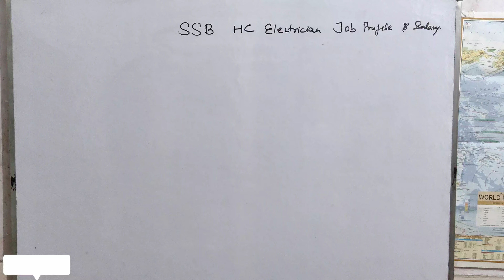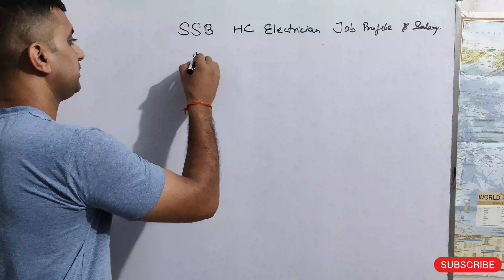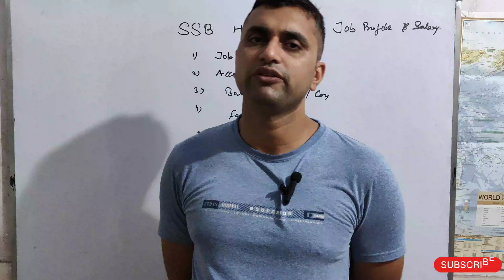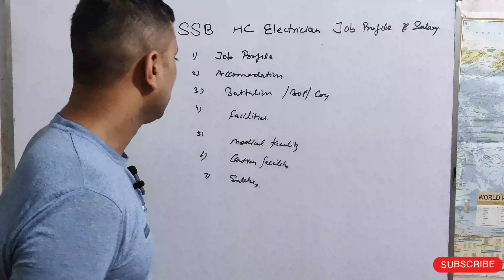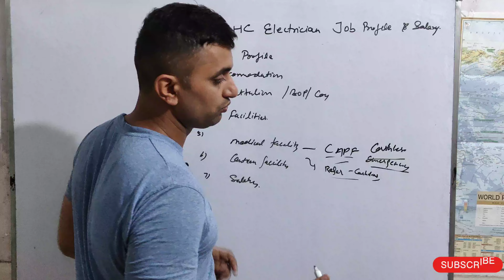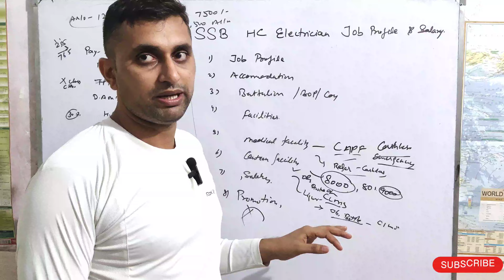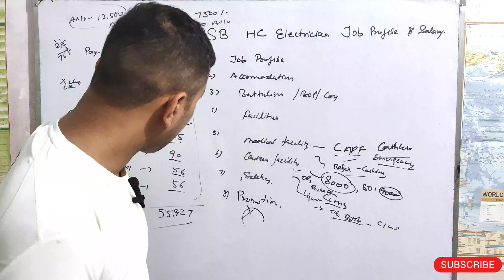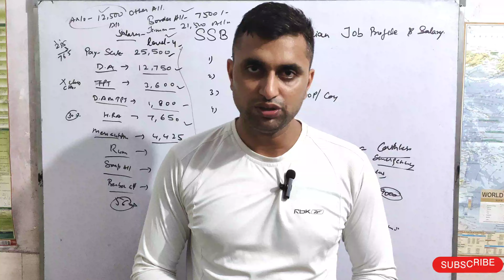SSB HC Electrician Job Profile 2024| Salary, Promotion, Canteen & Medical Facilities full details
🦋Important videos 🦋

Tags 🏷️